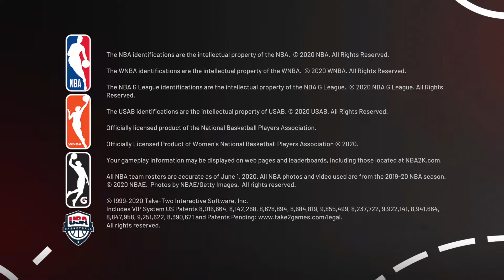NBA 2K21_20220316110344